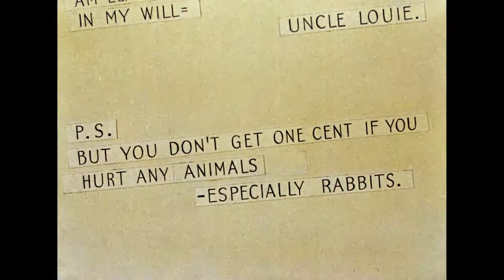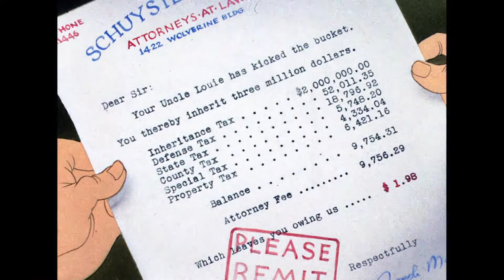The Wabbit Who Came To Supper (1942)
'The Wabbit Who Came to Supper is a 1942 Merrie Melodies cartoon featuring Bugs Bunny and Elmer Fudd. It was released on March 28, 1942, and directed by Friz Freleng.

Plot
Elmer's hunting dogs have Bugs cornered when Elmer receives a telegram that says that his uncle Louie promises him $3 million in his will, but only if he doesn't harm any animals, especially rabbits. Elmer sets Bugs free and heads home. When Elmer arrives home, he hears Bugs singing in the shower and tries to kill him, but Bugs pokes out a sign that reminds Elmer of Uncle Louie. Elmer tries to get Bugs to leave the house and eventually tricks him into going out.

Bugs then pretends to die of "p-neumonia", causing Elmer to take him back in, fearing that he may have lost his chance to receive the money. Elmer is rocking Bugs and singing him a lullaby when a letter comes which says that Uncle Louie has died, and Elmer now inherits $3 million. However, inheritance taxes, several other taxes, and legal fees have depleted the entire inheritance, leaving Elmer owing Uncle Louie's attorney $1.98. Enraged at having put up with Bugs’ shenanigans for nothing, Elmer chases Bugs around the house and Bugs eventually runs out. A few seconds later, a postman arrives and gives Elmer a giant Easter egg, which pops open and reveals many tiny Bugs Bunnys who jump out and run around the house.

Production
This short is one of several pre-August 1948 WB cartoon shorts that lapsed into the public domain due to United Artists failing to renew the copyright in time.

The title of the short is a reference to the 1942 Warner Brothers film version of the 1939 George S. Kaufman Broadway comedy The Man Who Came to Dinner, in which an overbearing house-guest threatens to take over the lives of a small-town family.

Home media
Being in the public domain, The Wabbit Who Came to Supper was featured on several low-budget VHS releases of public domain cartoons. (The use of "Angel in Disguise," which remains under copyright, has complicated the short's public domain status.)

On the 2005 Looney Tunes Golden Collection: Volume 3 DVD release, The Wabbit Who Came to Supper is presented in a restored unedited version with a commentary track provided by animation historian Jerry Beck and Warner Brothers' inker Martha Sigall, one of about 40 uncredited inkers and painters who labored on the Looney Tunes shorts.

Animation by Richard Bickenbach
Language English'